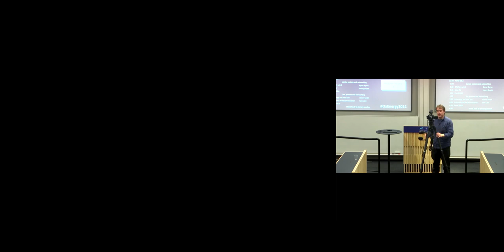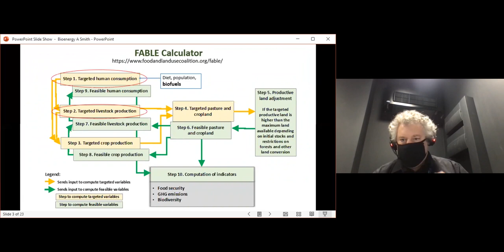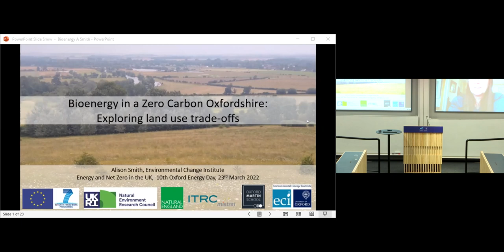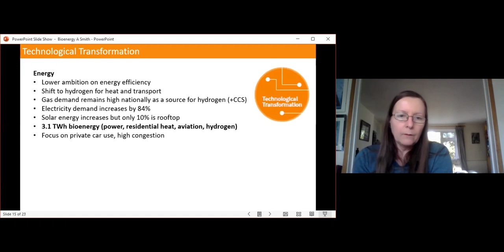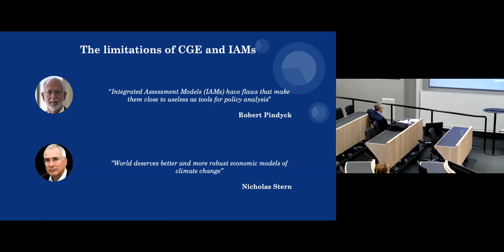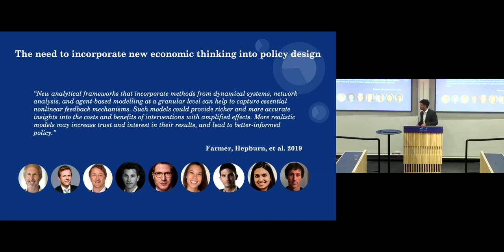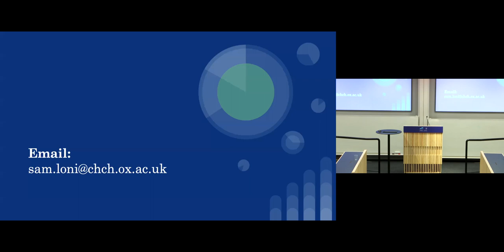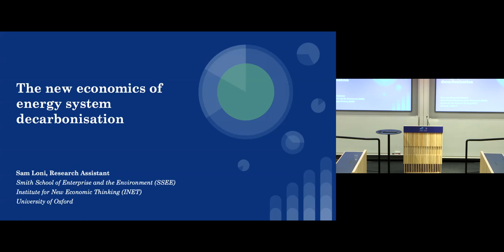10 OED 15:50 Smith and Loni Renewable Generation | Lecture Theatre 2